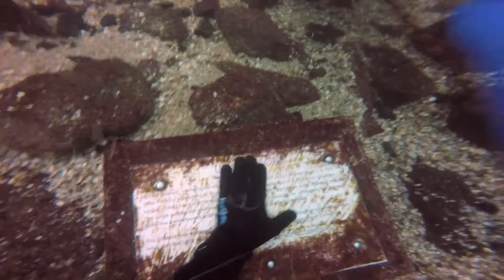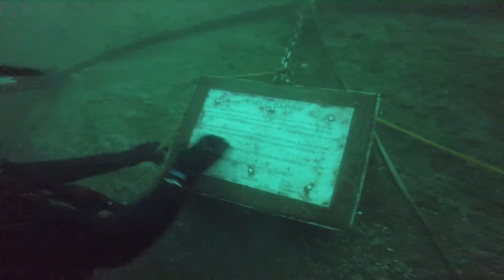Wreck & Drift Diving the St Lawrence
68Gb of video cut down into a few minutes. Featuring the Lilly Parson's, and Daryaw wrecks. I wasn't able to get all the footage I wanted due to depth, visibility, and some very intense currents, but I believe what I did get is definitely worth watching and exploring yourself given the chance, I even snuck a Sturgeon in there!